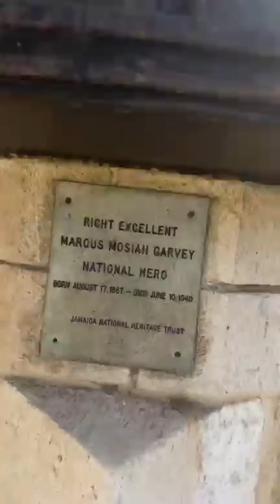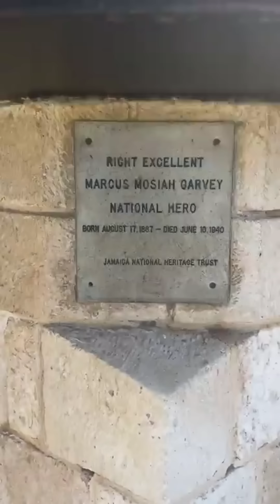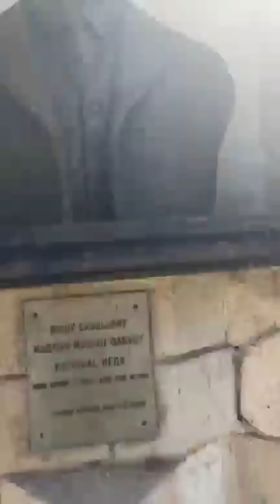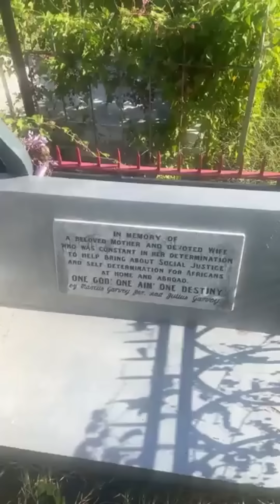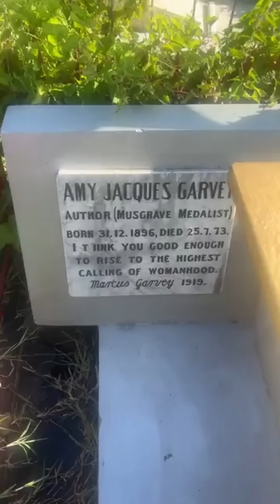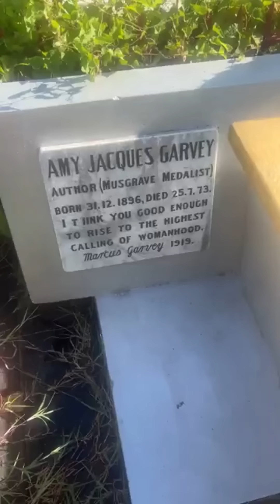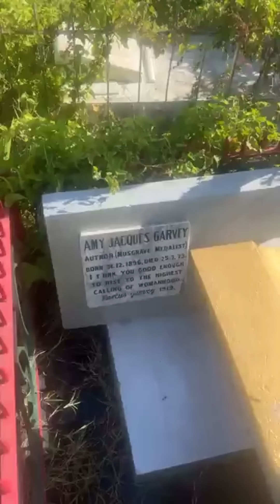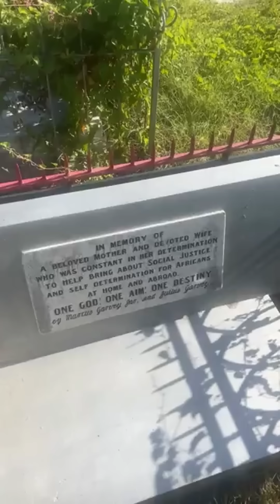The Influence of Marcus Garvey